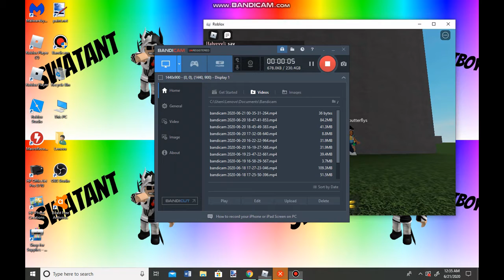Me And Ayden And My Friends Are Dancing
Hi, my name is SwatAnt! On my channel you'll find a lot of Roblox videos!